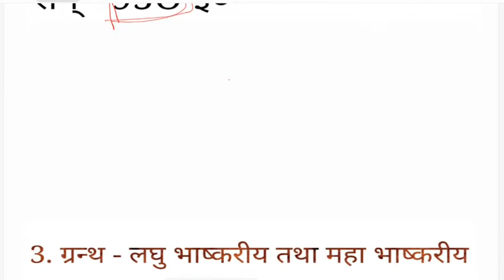भारतीय गणितज्ञ और उनके द्वारा लिखे गए ग्रन्थ/RRB NTPC IIGROUP D II SSC II CBT 1 & 2 II UPSC IITET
??? (AVERAGE): BASIC/CONCEPT/TRICK II SSC I RAILWAY I BANKING I AND ALL STATE AND CENTRAL GOv. Job

? TOP 10 QUESTION II MATHS TRICKS II UP TE II CTET IIDSSSB II AND ALL STATE TET EXAM
MATH TEST SERIES II MATHS TRICKS II UP TE II CTET IIDSSSB II AND ALL STATE TET EXAM II By Ved Sir
REASONING II ? ?? ? ? II GRADUATE LEVEL II RRB NTPC IIGROUP D II SSC MTS II CBT 1 & 2
MATH II GRADUATE LEVEL II RRB NTPC  IIGROUP D II SSC MTS II CBT 1 & 2VED CLASSES
MATH CLASS //RRB NTPC //? ? ? 30 ? ?? //VED CLASSES
MATH II Trick with concept II GRADUATE LEVEL II RRB NTPC IIGROUP D II SSC MTS II CBT 1 & 2
ShareEmbedEmail
MATH II GRADUATE LEVEL II RRB NTPC  IIGROUP D II SSC MTS II CBT 1 & 2
 MATH II EXPECTED MATH QUETION FOR RRB NTPC 2019 II GRADUATE LEVEL II RRB NTPC  IIGROUP D II SSC MTS II CBT 1 & 2 II GRADUATE LEVEL II RRB NTPC  IIGROUP D II SSC MTS II CBT 1 & 2 II VED CLASSES
CLASSES
Video / Audio quality:
CLASSES
Video / Audio quality:
Your videos will process faster if you encode into a streamable file format.

CLASSES
Video / Audio quality:VED CLASSES

CLASSES
Video / Audio quality:
CLASSES
Video / Audio quality:

CLASSES
Video / Audio quality:

CLASSES
Video / Audio quality: